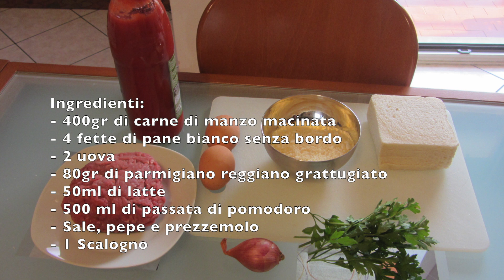POLPETTE AL SUGO Ricetta facile della nonna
Chi non ricorda le polpette della nonna o della mamma? Sono un piatto di origine popolare: semplice, saporito e  molto apprezzato. Ne esistono numerose varianti: di verdure, di pesce, di cous cous e talvolta anche sofisticate, ma la classica polpetta di carne fritta dorata rimane sempre la migliore, come quella della nonna o della mamma.

Ingredienti:
- 400gr di carne di manzo macinata
- 4 fette di pane bianco senza bordo
- 2 uova
- 80gr di parmigiano reggiano grattugiato
- 50ml di latte
- 500 ml di passata di pomodoro
- Sale, pepe e prezzemolo
- 1 Scalogno